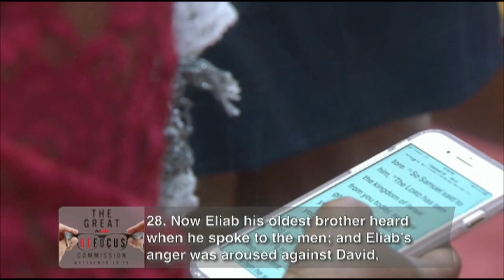A TALE OF TWO EGOS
At Oakwood University Church. Keynote speaker for The Pastoral Evangelism Leadership Council (P.E.L.C) seminars: Pastor Debleaire Snell.